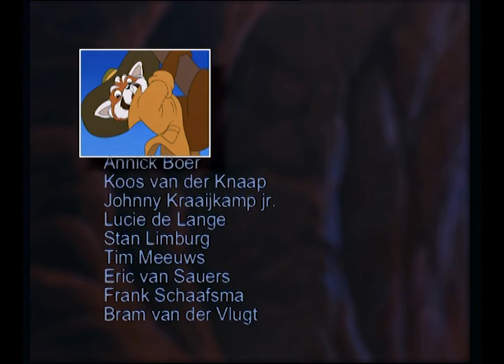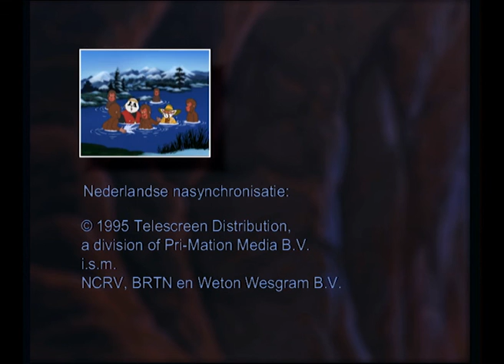De pardellynx - Bamboe Beren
Bamboe Beren Episode 19 - De pardellynx
De hoofdfiguren in deze tekenfilmserie zijn de rode panda Bamboo-Lee, het bamboerat-meisje Dah-Lin en Slo-Lee de reuzenpanda. Samen met de geleerde rat Know-How en de vriendelijke vliegende draak Ai-Ai bestrijden zij het kwaad. Het thema van de serie als geheel is milieu en dierenwelzijn. In de zijlijnen is de serie ook wel een beetje educatief, maar de hoofdmoot wordt toch wel gevormd door de avonturen van de hoofdpersonages. De wereld waarin zich deze serie afspeelt lijkt precies op de onze, alleen wordt ze bevolkt door rechtoplopende en aangeklede ratten in plaats van mensen. De 'dieren', aan de andere kant, leven in de natuur, op vier poten zoals in onze wereld.